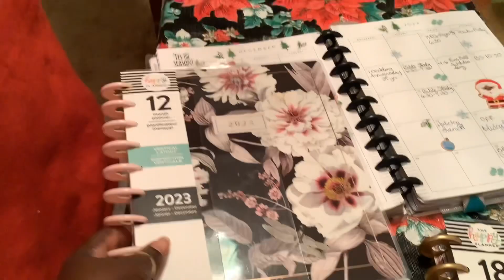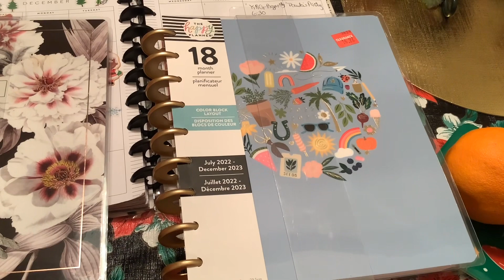Happy New Year. Happy Planners for 2023.